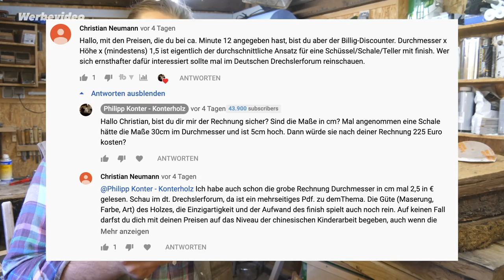Wieviel dürfen eigene Produkte kosten?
Weiße Lampe*

🛒   Meine Amazon Wunschliste: